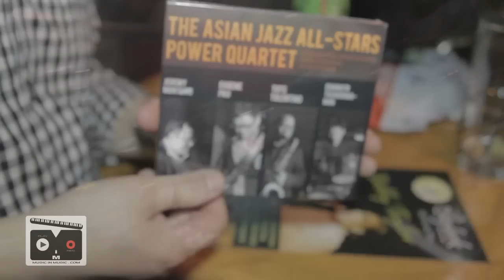Falling In Love Again - Asian Jazz All-Stars Power Quartet at Skylark in Hong Kong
The Asian Jazz All-Stars play at the Jazz World Festival in Hong Kong in 2011. This show was at the Skylark Lounge.

Jeremy Monteiro - Organ & group organizer, Eugene Pao - Guitar, Tots Tolentino - Tenor Sax, Chanutr Techatana-nan (Hong) - Drums

This song Falling In Love Again composed by Jeremy Monteiro

The video was shot and directed by Ray Wang and is used with permission.